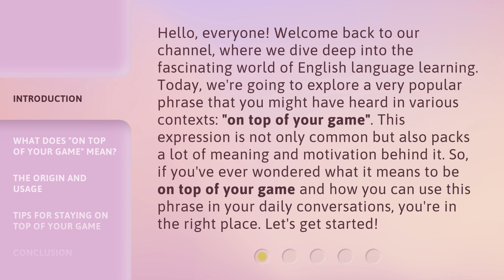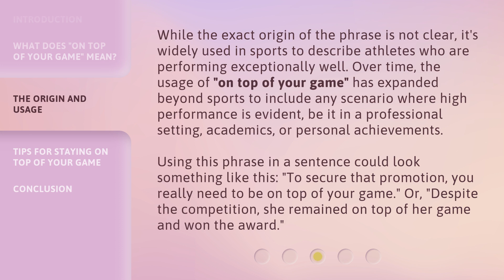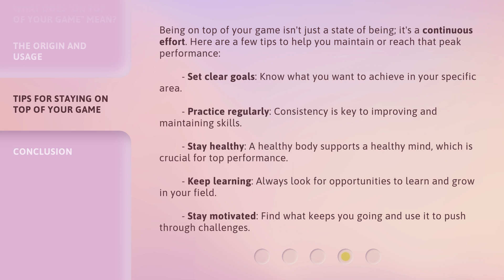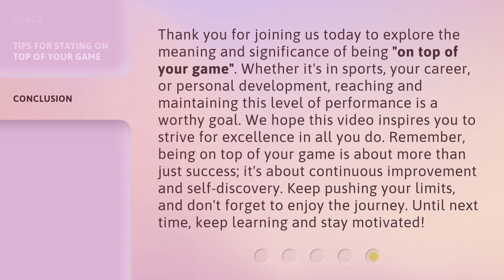Mastering Your Performance: Understanding "On Top of Your Game"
Unleashing Your Potential: Decoding 'On Top of Your Game' • Discover the secrets to mastering your performance and reaching new heights in your professional and personal life. Learn how to stay 'On Top of Your Game' with expert tips and strategies in this insightful video.

00:00 • Introduction - Mastering Your Performance: Understanding "On Top of Your Game"
00:44 • What Does "On Top of Your Game" Mean?
01:15 • The Origin and Usage
01:55 • Tips for Staying On Top of Your Game